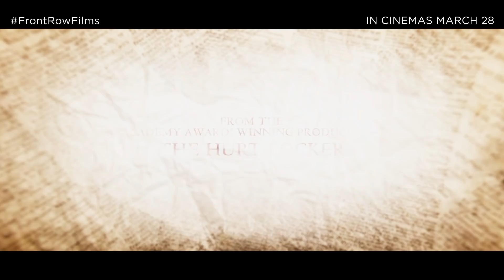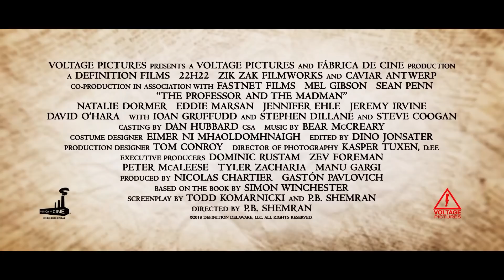The Professor and the Madman | Official Trailer [HD] | Mel Gibson & Sean Penn Movie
Professor James Murray begins work compiling words for the first edition of the Oxford English Dictionary in the mid 19th century, and receives over 10,000 entries from a patient at Broadmoor Criminal Lunatic Asylum, Dr. William Minor.

Cast: Mel Gibson, Sean Penn, Natalie Dormer
Director: Farhad Safinia